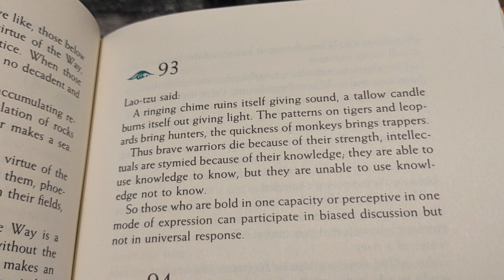FURTHER TEACHINGS #93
babybreath.net